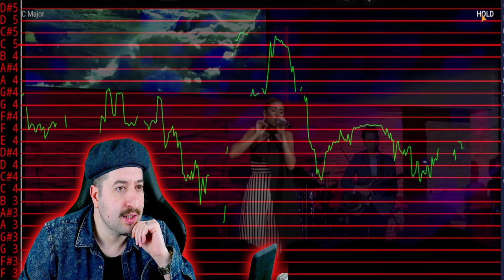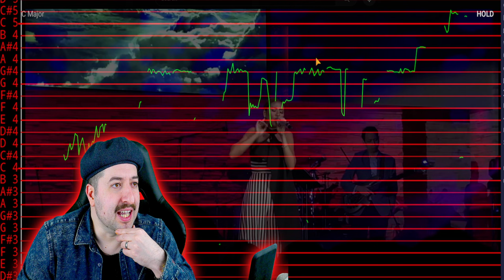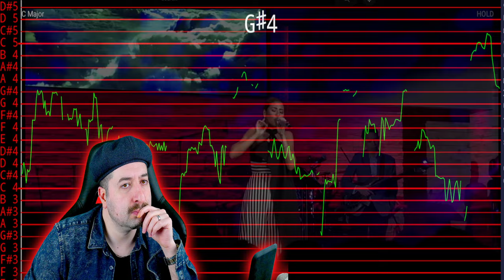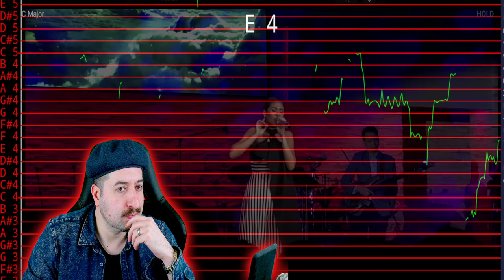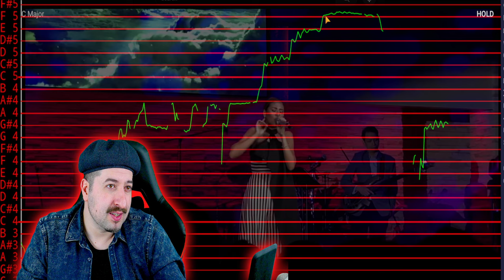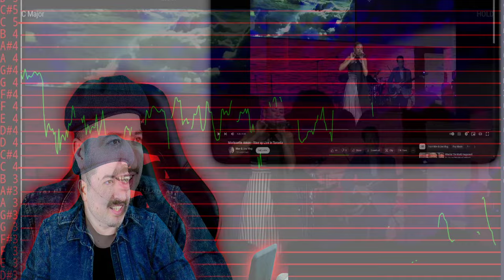AUTO TUNED? Morissette Amon - Rise up Live in Toronto